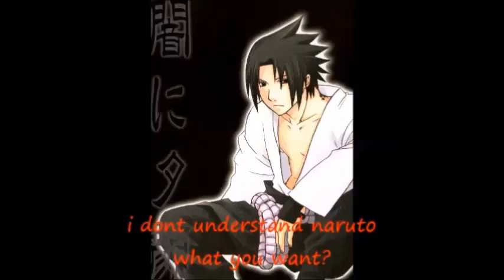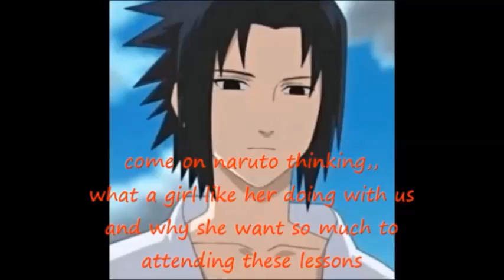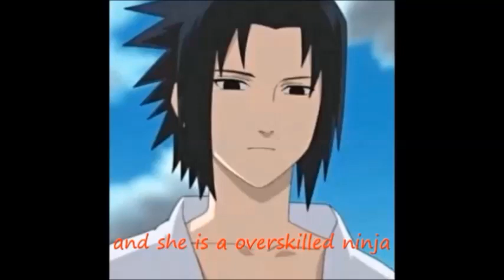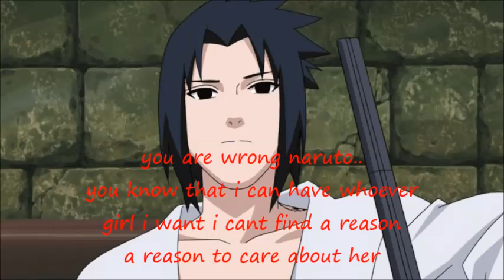sasusaku movie haunted past part 7